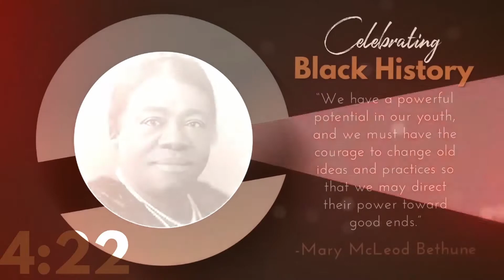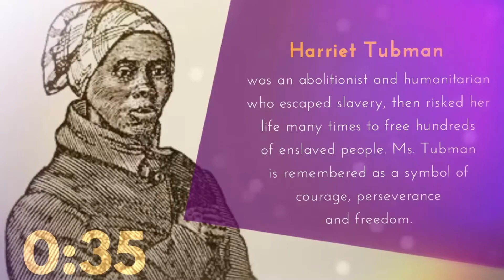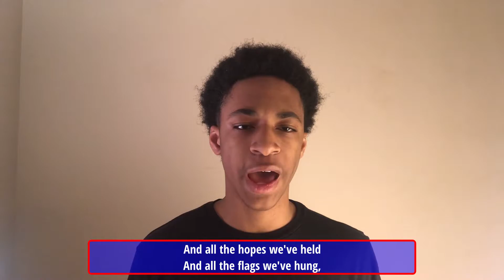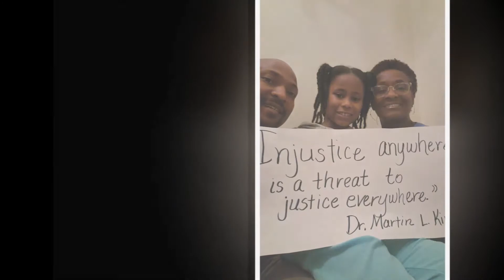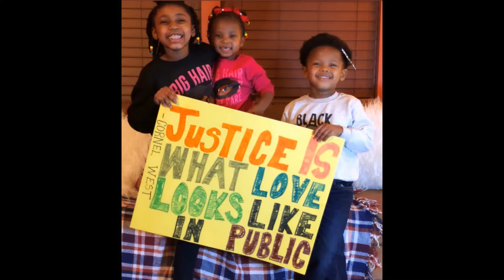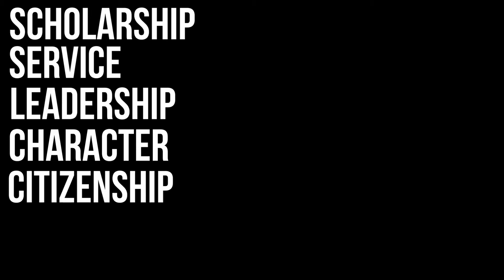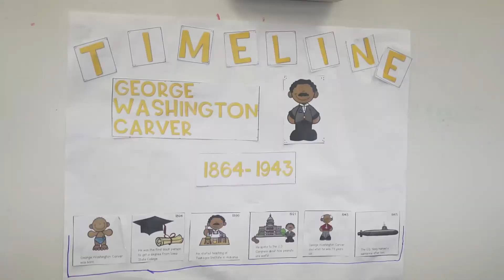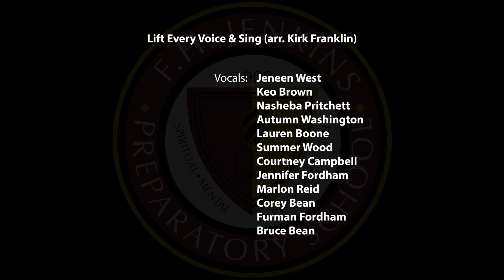Justice for All